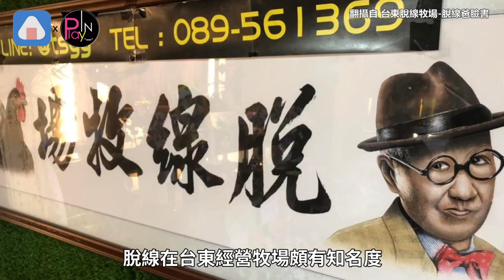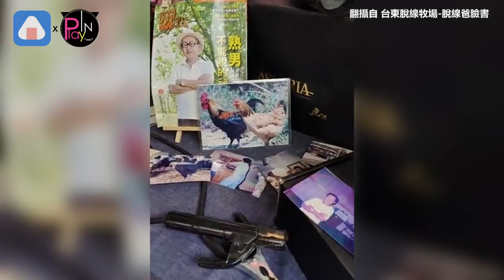7000人同時在線送脫線 孫子曝光遺願 楊繡惠低調送行